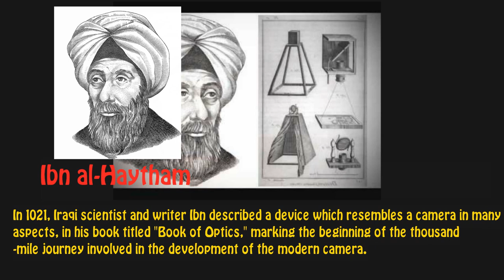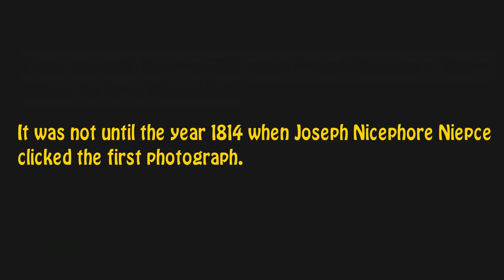INFO#05:Who invented camera first ??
Who invented camera first ??
Johann Zahn designed the first camera in 1685. But the first photograph was clicked by Joseph Nicephore Niepce in the year 1814. It was thousands of years back that an Iraqi scientist Ibn- al- Haytham made a mention of this kind of a device in his book, Book of Optics in 1021. The earlier cameras were incapable of saving the images and were huge in size. The first practical photography was invented by Louis Daquerre in 1829 but he took almost 10 years to produce the effective method which was named after him as daquerreotype. All this was done in Niepce’s partnership. The process of obtaining a picture on a silver- coated copper sheet was mentioned in a booklet. Louis and Niepce’s son sold the rights of the process to the French government and soon there were number of daquerreotype studios working.